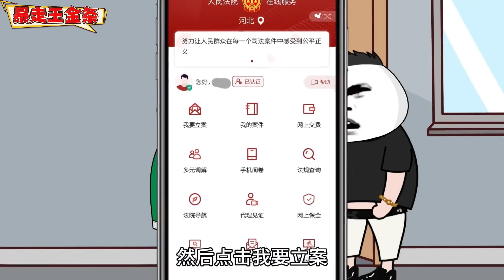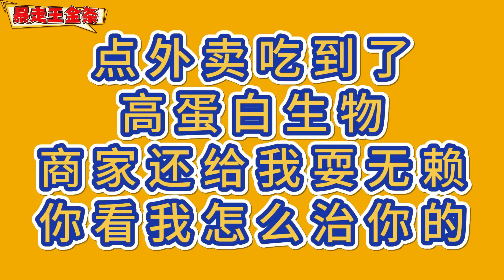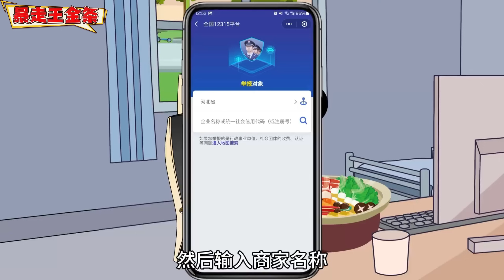【SD動畫】金條有超絕炫酷“控翔”超能力，競技場露了一手，冠軍輕鬆到手666~【暴走王金條】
大家好，我是【暴走王金條】